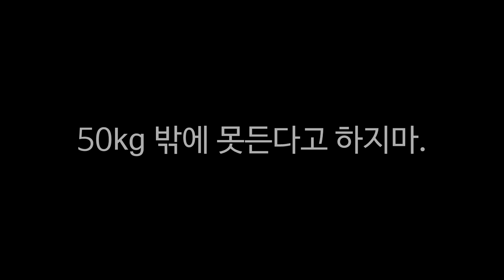백성열 팔씨름 힘으로 50kg 들기